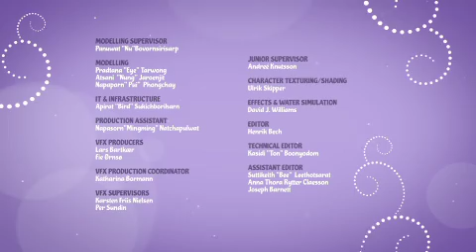Winner Is - LEGO Friends - Mini Movie